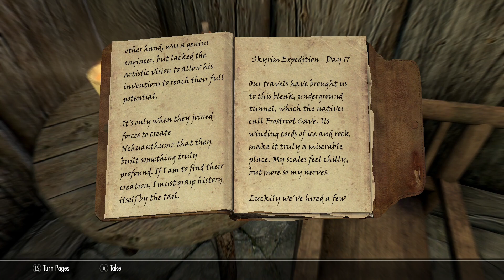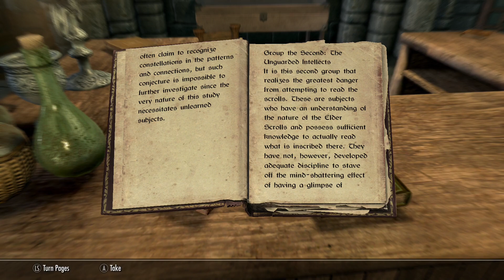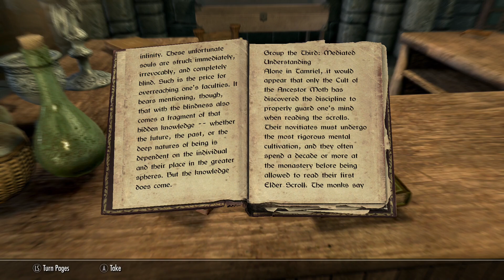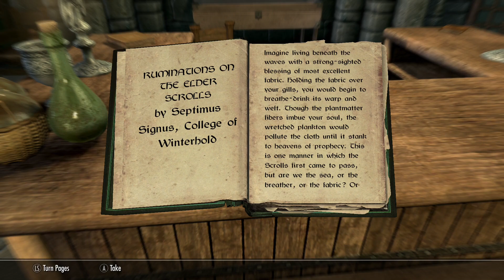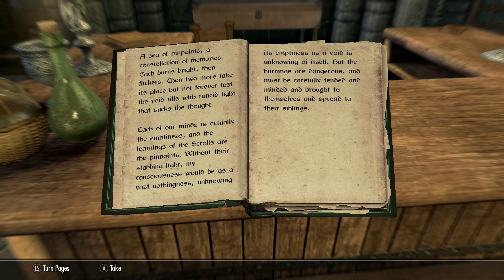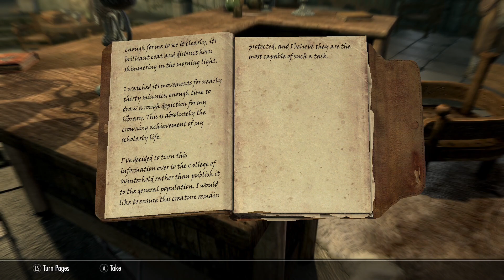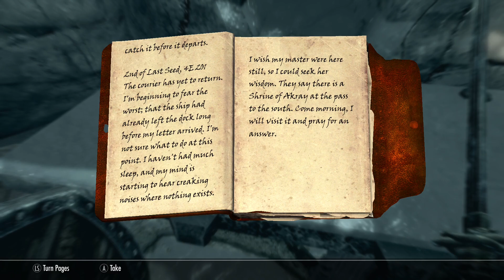Mad Septimus Signus - Let's Play Skyrim (Survival, Legendary Difficulty) #74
Being forced to join the college!
Learning a little more magic!
Meeting a madman!

Septimus seems. eccentric.

Returning to Tamriel and Skyrim after many years away. We're making our lives difficult with Legendary difficulty and the Creation Club Survival mod available in the anniversary edition. We will be doing our best to fully complete the game and learn a lot more about the lore on the way. Schedule is somewhat flexible but hoping to cement Mon, Wed and Fri as release days for this series.

Mods installed:
Beyond Skyrim - Bruma (Patches and armor)
Ruins Clutter Improved
Skyland - A Landscape Texture Mod

Skyrim created by Bethesda Studios. Lyle Shnub was the main influence for making a Skyrim series and highly recommend his work.

Intro / Outro music: RESPECOGNIZE by Diamond Ortiz and Up on the Housetop (instrumental) by E's Jammy Jams